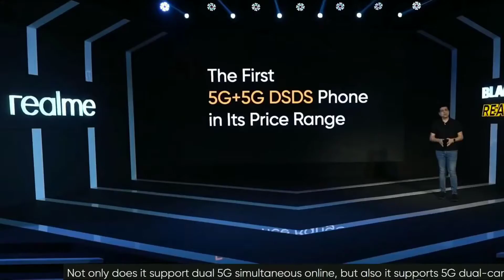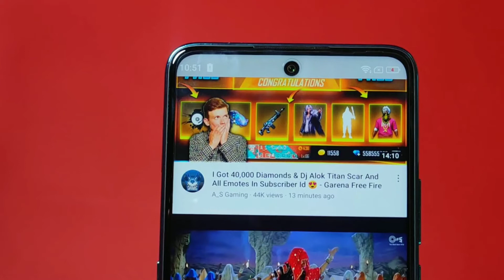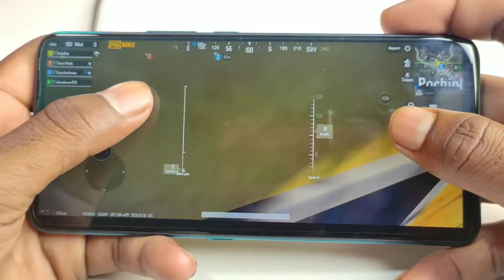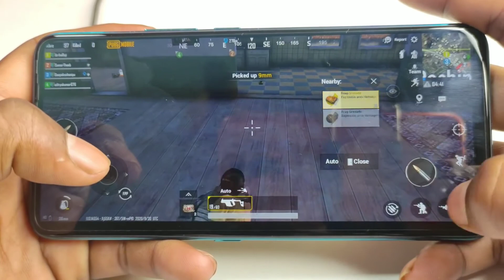Realme 8 pro Official video | realme 8 unboxing | realme 8 pro launch date in india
Key Specs

 Android v11

Performance

Octa core (2.3 GHz, Dual Core + 1.8 GHz, Hexa Core)

Snapdragon 720G

6 GB RAM

Display

6.4 inches (16.26 cm)

411 PPI, Super AMOLED

Camera

64 + 8 + 2 + 2 MP Quad Primary Cameras

LED Flash

32 MP Front Camera

Battery

4500 mAh

Fast Charging

See Full Specifications

Notify me when it's available

Realme 8 Pro FAQs

When will Realme 8 Pro be launched?

The expected launch date of Realme 8 Pro is 21 January 2021.

Will Realme 8 Pro support 5G?

No, Realme 8 Pro is not expected to support 5G.

Will Realme 8 Pro support Quick Charging?

Yes, Realme 8 Pro is expected to support Quick Charging.

Summary

Buy For

Amazing Quad camera setup on the backside

6GB RAM and 128GB internal storage

Android v11 Operating system

5000mAh battery with Fast Charging support

Verdict

Realme as a brand is coming up with comprehensively featured devices and one amongst them is Realme 8 Pro, with its super AMOLED display,  6GB RAM and a powerful battery with 65W Fast Charging. Those who are looking for great cameras can definitely go for further investments. The 64MP main shooter on the back and 32MP selfie lens form a great combo to get your shoots done.

Great display and cameras from Realme

Realme 8 Pro displays a 6.4 inch Super AMOLED screen with an aspect ratio of 20:9 and a resolution of 1080 x 2400 pixels. It gets a bezel-less punch-hole display loaded with a pixel density of